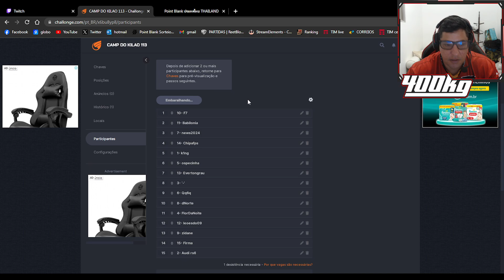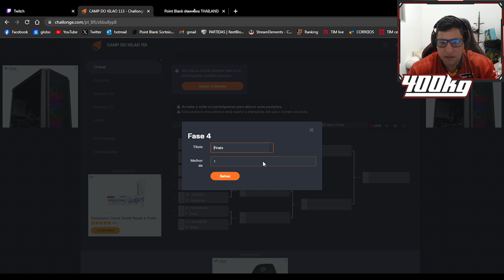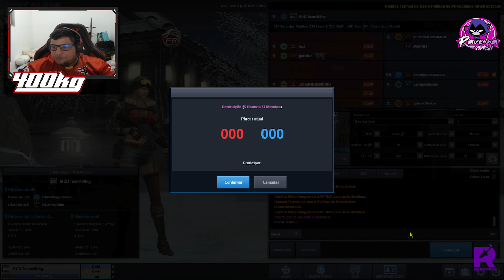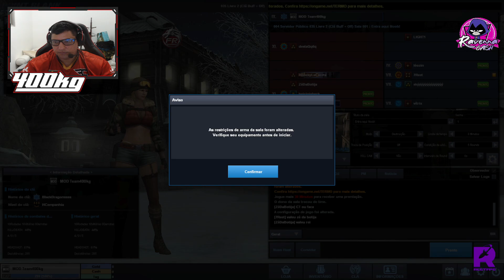LIVE 400kg - 113º CAMP DO KILÃO (Time do Foox CAMPEÃO)